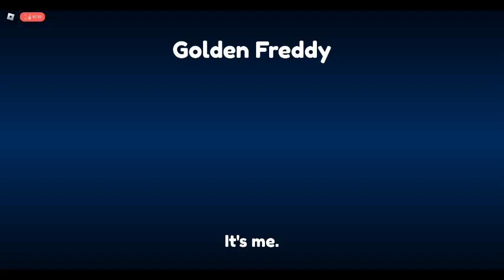Roblox: Return to Animatronica part 8